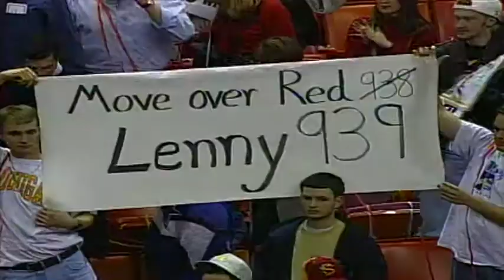Barrier Breakers - Lenny Wilkens